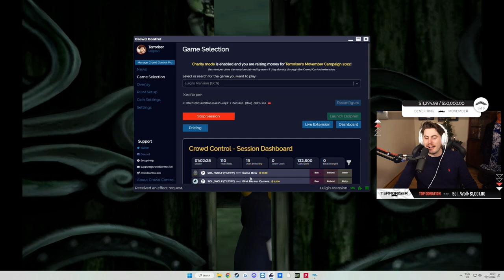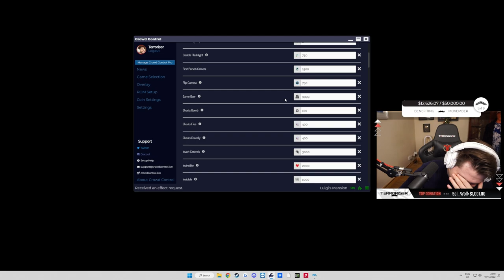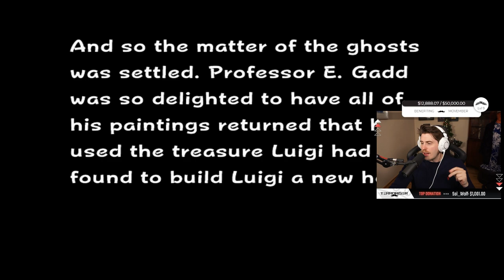That Got REALLY Dark.. Luigi's Mansion (TERRORISER VOD)